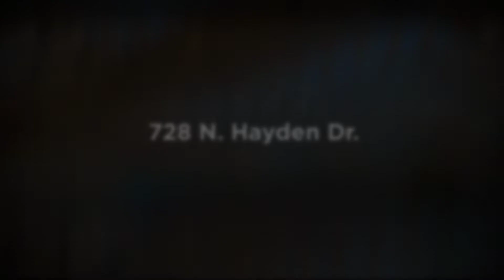Home for sale 728 N. Hayden Dr., Tucson, AZ 85710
To Learn more about this home for sale at 728 N. Hayden Dr., Tucson, AZ 85710 contact David Dynes, REALTOR®, Tierra Antigua Realty